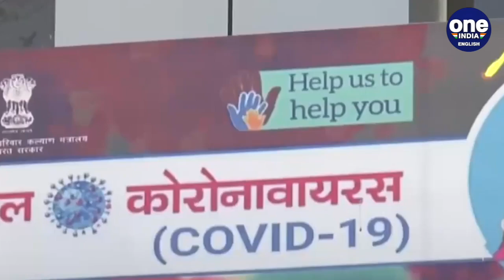Covid-19 update: India logs 2.38 lakh cases, 310 deaths | Oneindia News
India recorded 2,38,018 new cases in the last 24 hours according to the Health Ministry.310 people have died due to Covid during the past 24-hour period,